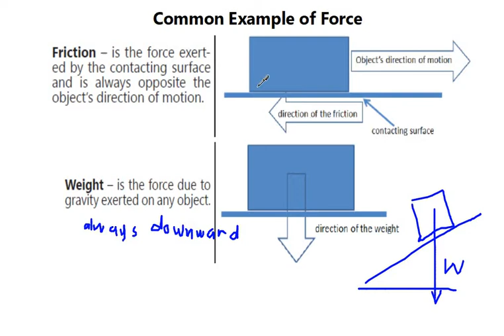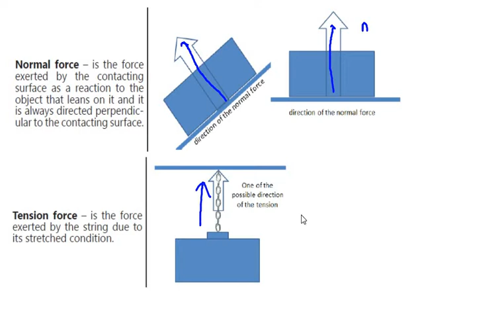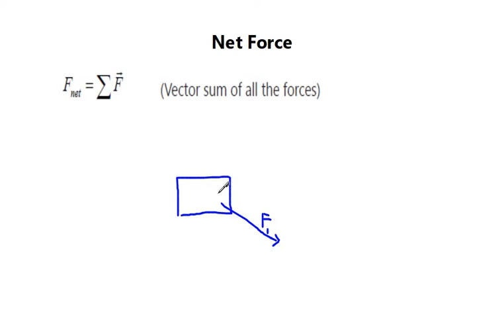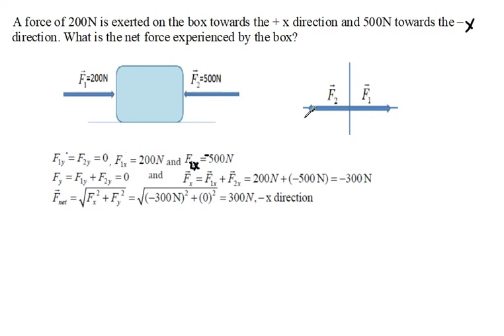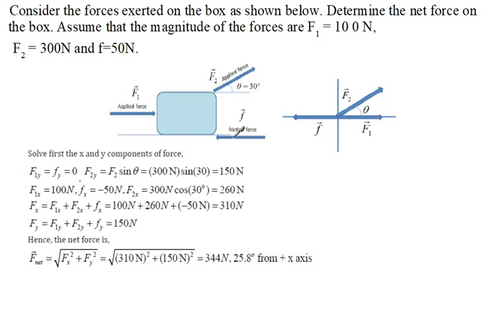L4.1 What is Force? (bisaya)